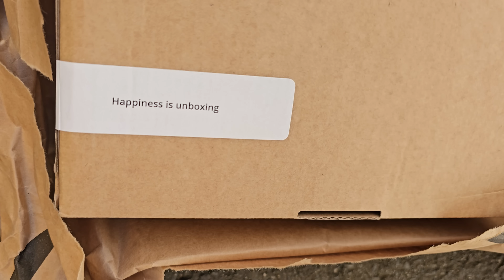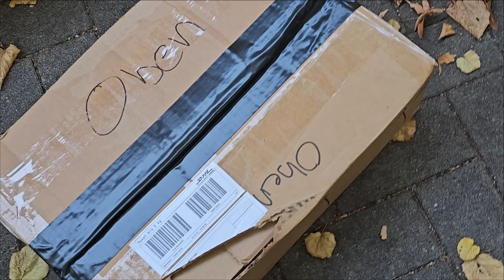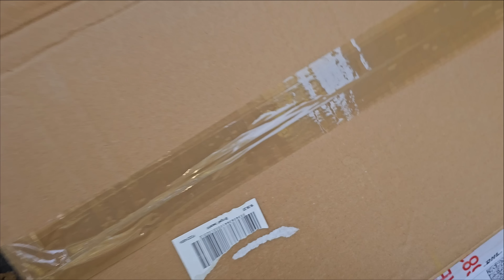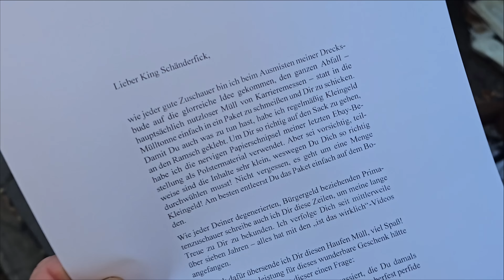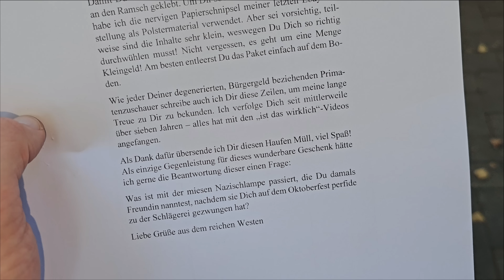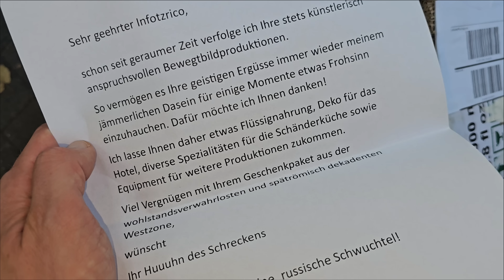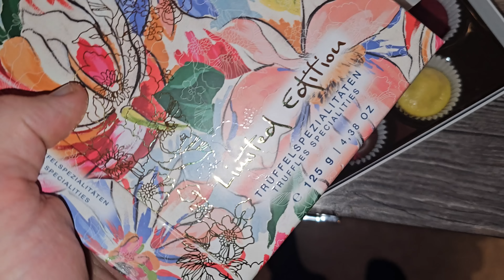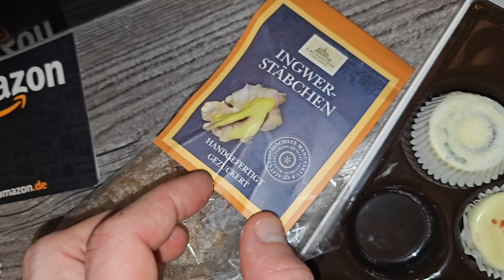Ultimative Gönnung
Fanpost►
David Paul
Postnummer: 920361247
Packstation 126
Münchner Straße 8, 01187 Dresden